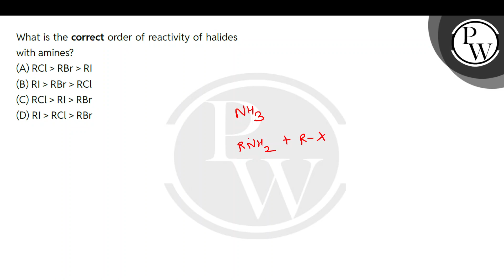What is the correct order of reactivity of halides with amines?....